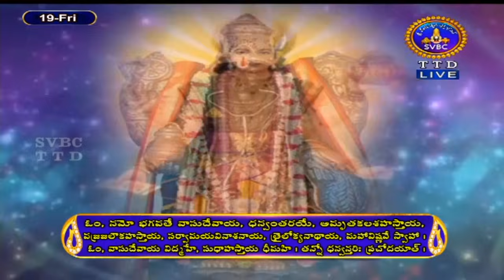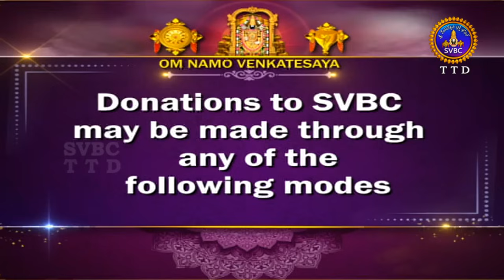శ్రీమద్రామాయణం అయోధ్యకాండ | Srimad Ramayanam Ayodhyakanda | 19-04-2024 | SVBC TTD